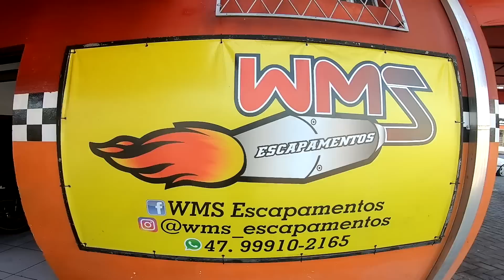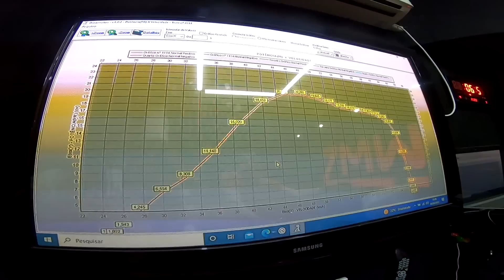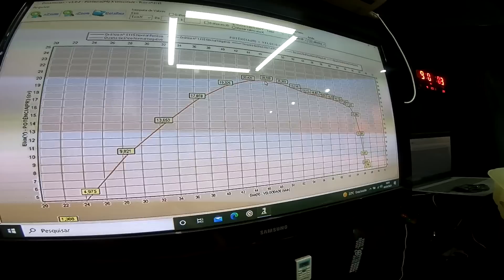TITAN 353 no DINAMOMETRO - antes do ESCAPE NOVO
RESULTADO SORTEIO do MINI FUSCA 15/04/23 RAPAZIADA 🔥👉
 Extracao da Loteria Federal 15/04 realizada ao vivo no Canal da Caixa Economica no YouTube, em Primeiro Prêmio saiu 76074✅

GANHADOR : Marco Ternus - Porto Alegre RS ✅
( ele escolheu o Premio em DINHEIRO de 15 mil reais )

Obrigado a todos que Participaram 😉e acredite que a sua vez vai chegar tambem, assim como hoje chegou para o MARCO 🚀